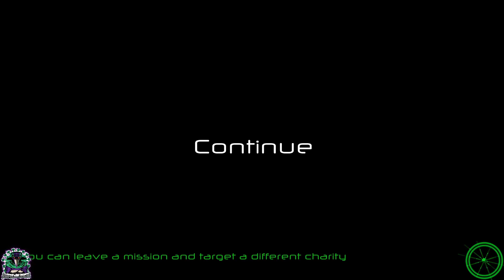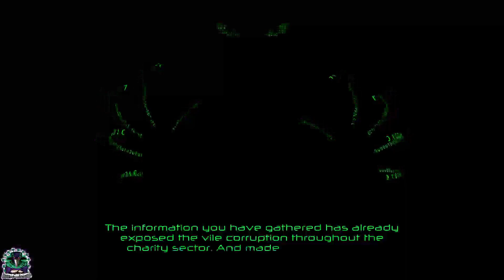Gameplay and Review: The Happy Little Virus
couple channel where we play rockband or coop games

Da Wifey who wrecks on Cod or plays rock band

my spotify artist page if you want to support my music without spending a dime on material this helps me out in more ways than you know i appreciate everyone who checks out my music

only apply to this if you really want to network or be apart of the community otherwise just stick to discord if you dont want to put effort.